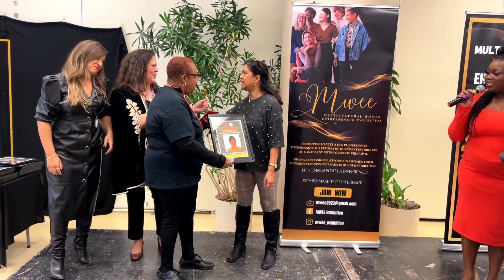Seeta Ramdan McGill University